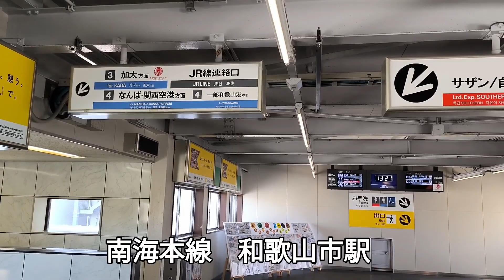【和歌山市駅】動画 南海電車 本線 NANKAI HON LINE WAKAYAMASHI STATION VIDEO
和歌山市駅には南海電気鉄道の南海本線と和歌山港線のほか、JR西日本の紀勢本線が乗り入れている
また、隣の紀ノ川駅から分岐する南海加太線の全列車も南海本線経由で当駅に乗り入れている

和歌山市駅周辺の観光地
和歌山城
和歌山市駅から車で約15分の距離にある和歌山市のシンボル的存在である和歌山城は、日本三名城の一つに数えられる重要な歴史的建造物です。城内には美しい庭園や歴史的な建物があり、城からの眺望も素晴らしいです。
和歌山市立美術館
地元の作家や国内外のアーティストの作品を展示しています。彫刻、絵画、工芸品など多彩なコレクションがあります
これを、 英語とスペイン語とポルトガル語と韓国語とタイ語と台湾語に訳して
ChatGPT
英語 (English)
Around Wakayama City Station
Wakayama City Station serves as a hub for both the Nankai Main Line and the Wakayama Port Line of Nankai Electric Railway, as well as the Kinokawa Line of JR West. Additionally, all trains from the Nankai Kada Line, which branches off from Kii-no-kawa Station, also pass through Wakayama City Station via the Nankai Main Line.

Tourist Attractions Around Wakayama City Station

Wakayama Castle
Located approximately a 15-minute drive from Wakayama City Station, Wakayama Castle stands as a symbolic landmark of Wakayama City. It is one of Japan's Three Famous Castles and is a significant historical monument. The castle grounds feature beautiful gardens and historic structures, offering stunning views from the castle.

Wakayama City Museum of Art
The museum showcases works by local artists as well as artists from Japan and around the world. Its diverse collection includes sculptures, paintings, and handicrafts.

スペイン語 (Spanish)
Alrededor de la Estación de la Ciudad de Wakayama
La Estación de la Ciudad de Wakayama sirve como un centro para la Línea Principal Nankai y la Línea del Puerto de Wakayama de Nankai Electric Railway, así como la Línea Kinokawa de JR West. Además, todos los trenes de la Línea Kada de Nankai, que se ramifica desde la Estación Kii-no-kawa, también pasan por la Estación de la Ciudad de Wakayama a través de la Línea Principal Nankai.

Atracciones Turísticas Alrededor de la Estación de la Ciudad de Wakayama

Castillo de Wakayama
Ubicado a unos 15 minutos en coche de la Estación de la Ciudad de Wakayama, el Castillo de Wakayama es un hito simbólico de la ciudad de Wakayama. Es uno de los Tres Castillos Famosos de Japón y es un monumento histórico significativo. Los terrenos del castillo cuentan con hermosos jardines y estructuras históricas, ofreciendo impresionantes vistas desde el castillo.

Museo de Arte de la Ciudad de Wakayama
El museo exhibe obras de artistas locales, así como artistas de Japón y de todo el mundo. Su colección diversa incluye esculturas, pinturas y artesanías.

ポルトガル語 (Portuguese)
Ao Redor da Estação da Cidade de Wakayama
A Estação da Cidade de Wakayama serve como um hub para a Linha Principal Nankai e a Linha do Porto de Wakayama da Nankai Electric Railway, bem como a Linha Kinokawa da JR West. Além disso, todos os trens da Linha Kada da Nankai, que se ramifica da Estação Kii-no-kawa, também passam pela Estação da Cidade de Wakayama via Linha Principal Nankai.

Atrações Turísticas ao Redor da Estação da Cidade de Wakayama

Castelo de Wakayama
Localizado a aproximadamente 15 minutos de carro da Estação da Cidade de Wakayama, o Castelo de Wakayama é um marco simbólico da cidade de Wakayama. É um dos Três Castelos Famosos do Japão e é um monumento histórico significativo. Os jardins do castelo apresentam belos jardins e estruturas históricas, oferecendo vistas deslumbrantes do castelo.

Museu de Arte da Cidade de Wakayama
O museu exibe obras de artistas locais, bem como artistas do Japão e de todo o mundo. Sua coleção diversificada inclui esculturas, pinturas e artesanatos.

韓国語 (Korean)
와카야마 시 역 주변
와카야마 시 역은 난카이 전철의 난카이 본선과 와카야마 항선, 그리고 JR 서쪽의 키노카와 선의 허브 역으로 기능합니다. 또한 기노가와 역에서 분기되는 난카이 카다 선의 모든 열차도 난카이 본선을 통해 와카야마 시 역을 지납니다.

와카야마 시 역 주변 관광 명소

와카야마 성
와카야마 시 역에서 차로 약 15분 거리에 위치한 와카야마 성은 와카야마 시의 상징적인 랜드마크입니다. 일본의 세 대 명성을 가진 성 중 하나로 중요한 역사적 건축물입니다. 성 내부에는 아름다운 정원과 역사적인 건물이 있으며, 성에서의 전망도 멋집니다.

와카야마 시립 미술관
미술관은 지역 작가뿐만 아니라 국내외의 작가의 작품을 전시합니다. 조각, 회화, 공예품 등 다양한 컬렉션이 있습니다.

タイ語 (Thai)
รอบ ๆ สถานีเมืองวาคายามะ
สถานีเมืองวาคายามะเป็นศูนย์กลางสำหรับเส้นทางหลักแห่ง Nankai และเส้นทาง Wakayama Port ของ Nankai Electric Railway และเส้นทาง Kinokawa ของ JR West นอกจากนี้ทุกรถไฟจากเส้นทาง Kada ของ Nankai ที่แยกที่สถานี Kii-no-kawa ก็ผ่านทางสถานีเมืองวาคายามะผ่านเส้นทางหลัก Nankai

ChatGPT の回答は必